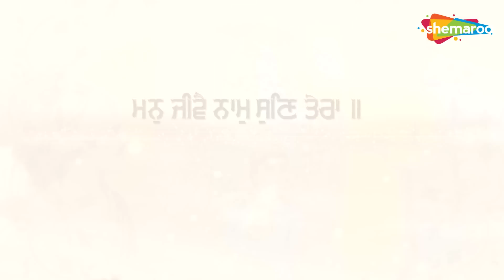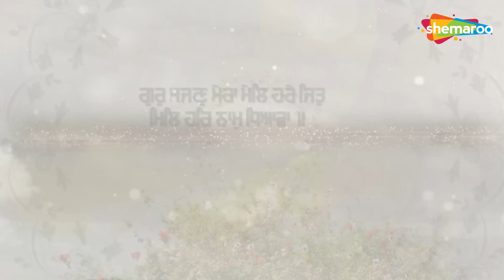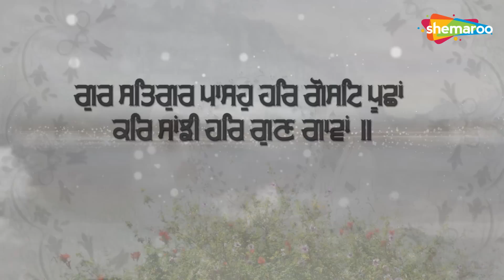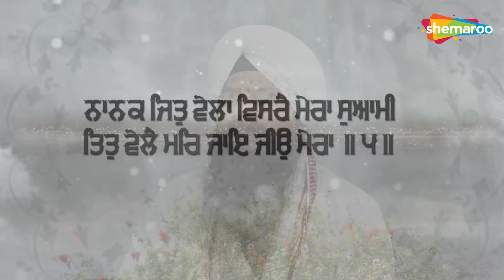Man Jive Naam Sun Tera || Sant Onkar Singh & Bhai Harjinder Singh || Shabad || HD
Ragi - Sant Onkar Singh Una Sahib Wale & Bhai Harjinder Singh Khalsa
(Jalandhar Wale)
Presented by Babli Singh (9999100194)
Album - Narayan
Shabad - Man Jive Naam Sun Tera